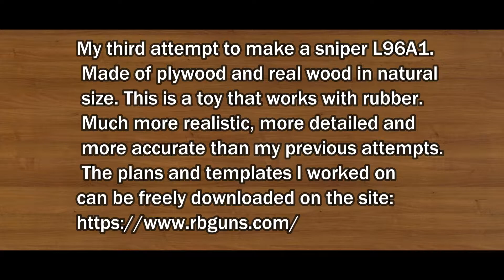L96A1 rubberBandGun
Hello everyone! I made the third wooden sniper, the replica of the L96A1 British natural-sized rifle. This is much better, more beautiful and far more elaborate than the previous two. Each part (about 80) is carefully handled, worn, and adjusted for its place on the construction. I lubricated the necessary parts of the trigger mechanism so that the wood was covered with lithic grease in the grooves. In addition to the other photographs, I also include a few of them, who are proudly showing the tension and shake mechanism. The material is beech plywood 4mm, overlaid by joining and gluing, on the handle and rib for decoration there is a 3mm "Doussie" wood veneer, the shafts of the rotating elements are 6mm beech sticks as well as the tube, purchased in the local store, while the shafts of the optic holder and the magazine fuse nail 3mm. The nozzles have springs from the chemical to get a "click" when overlapping. "Fire" takes place with some bigger household casings with a diameter of about 60mm and a "charge" of 4 pieces and for each shutter to be repetitive.